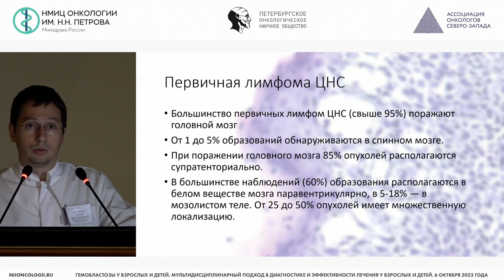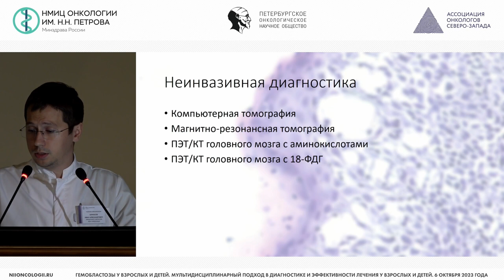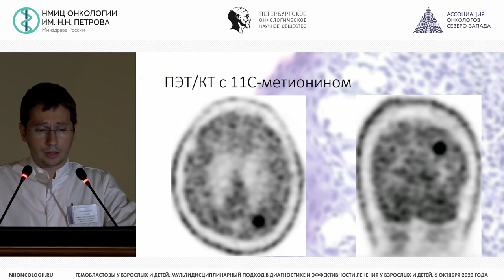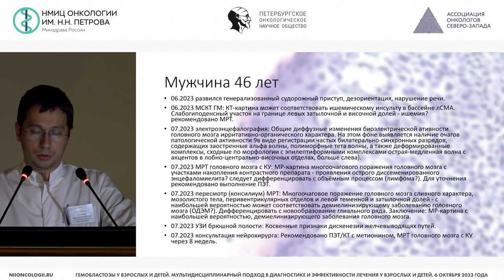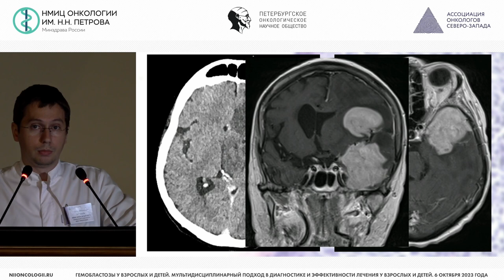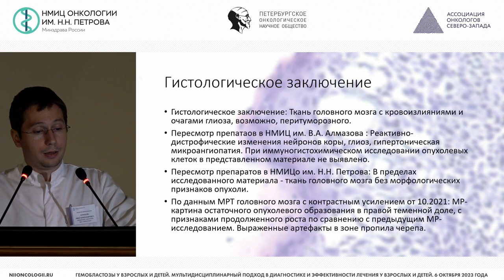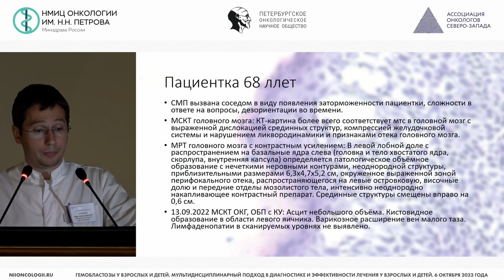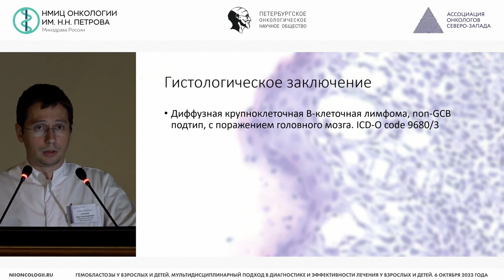Первичное поражение ЦНС при гемобластозах. От жалоб до диагноза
Курносов Иван Александрович – заведующий отделением-врач-нейрохирург отделения нейроонкологии, врач-онколог клинико-диагностического отделения, младший научный сотрудник научного отделения нейроонкологии и эндоскопии, врач-нейрохирург отделения нейроонкологии НМИЦ онкологии им. Н.Н. Петрова, г. Санкт-Петербург